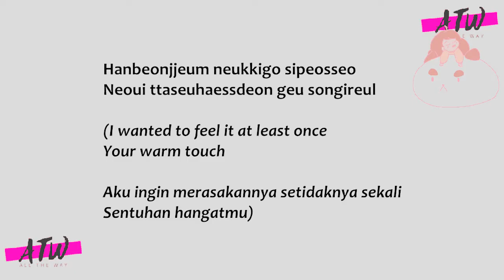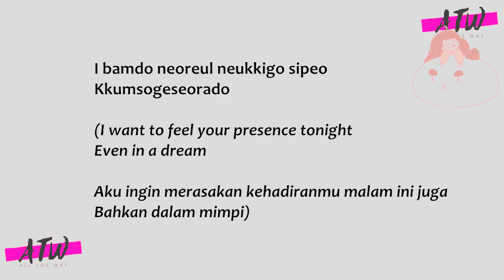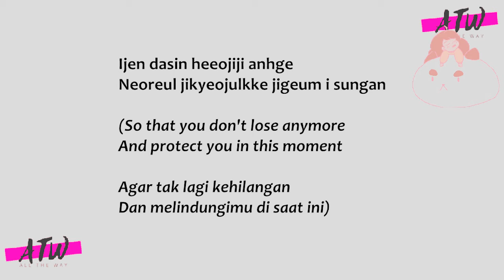[IND/ENG/ROM] JUNG IL YOUNG - IN MY DREAM [OST AUTUMN IN MY HEART]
OST AUTUMN IN MY HEART
JUNG IL YOUNG - IN MY DREAM
[IND/ENG/ROM]